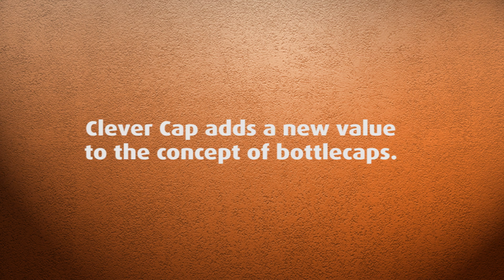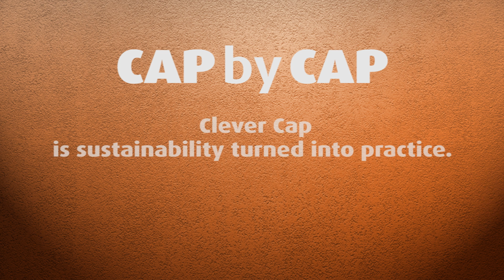Clever Caps - a whole new concept: reusing caps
Inspired by the concept of Ecodesign, Clever Cap is a two-life bottlecap. On its first life, it is an efficient closure system. On the second, it is a mounting block that fits perfectly with others available in the market. Clever Cap is a Clever Pack product.